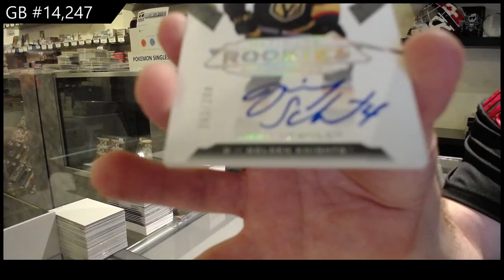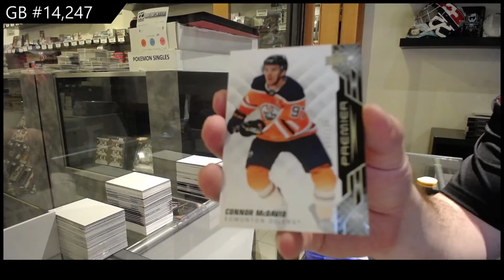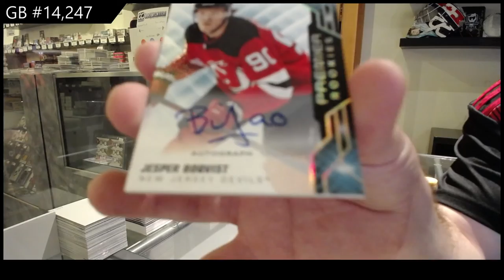19-20 UD Premier & 19-20 UD Ultimate Hockey Box Break - C&C GB #14,247